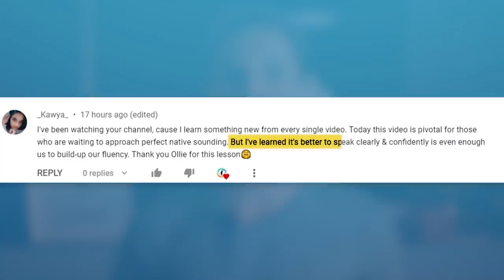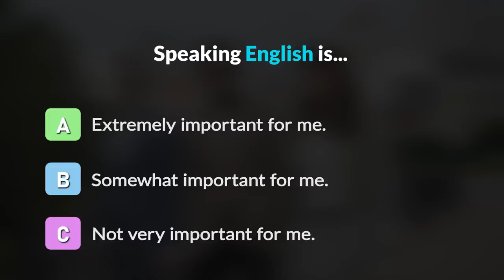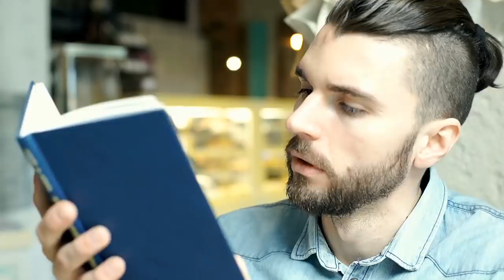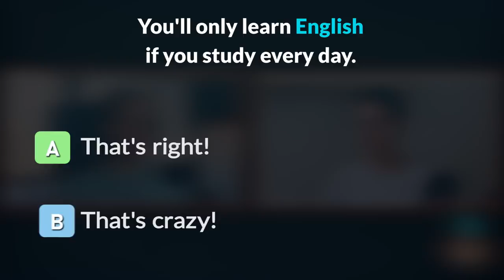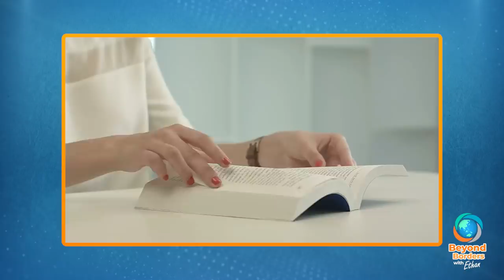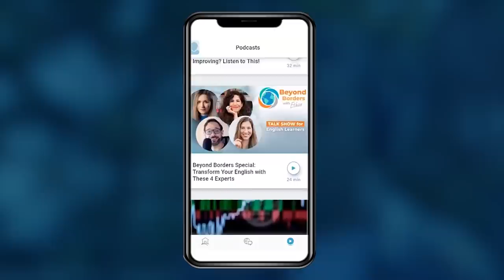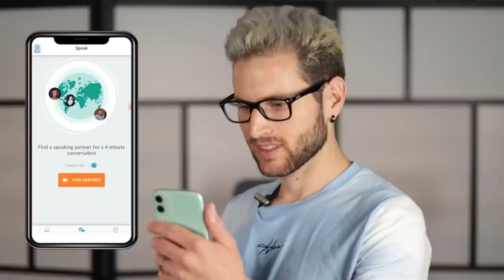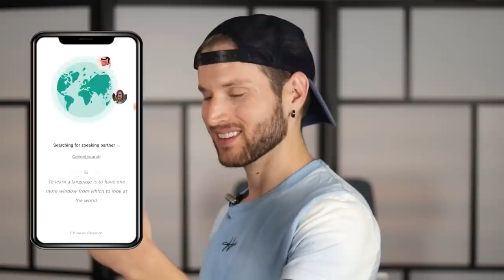How To Improve Your English ALONE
There are so many resources, courses, and videos out there. It can be overwhelming to know how to improve your English! Especially if you want to do it alone, without a teacher. Veronika Mark has succeeded at achieving exceptional English speaking by herself, and today will share how.

Speak English NOW!